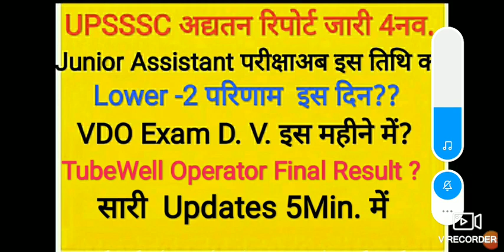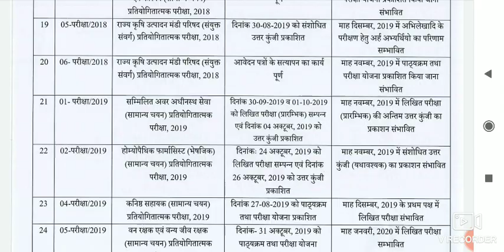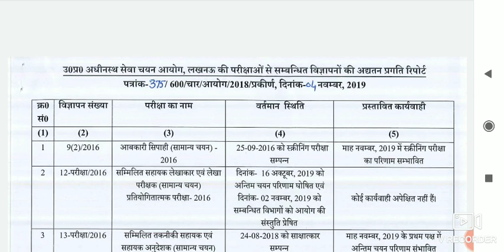UPSSSC अद्यतन रिपोर्ट जारी | 4 नवंबर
The new exam reports of Upsssc which is most important for every aspirants.